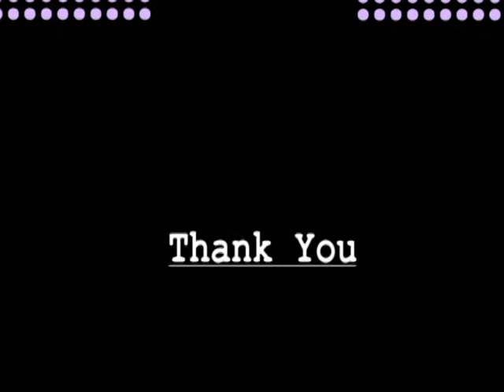[MY DOG] N'Chin eat GLASS.avi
My cute dog name's CHIN.
Its type is Japanese Spitz..

Let's Enjoy with Chin! ^_^V